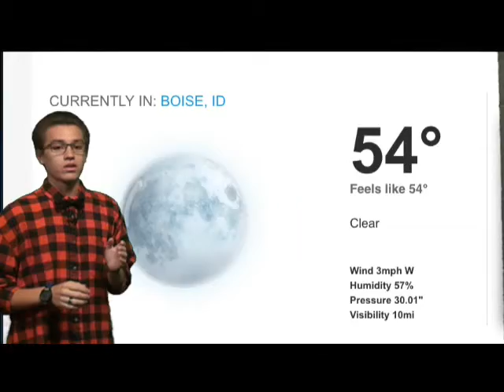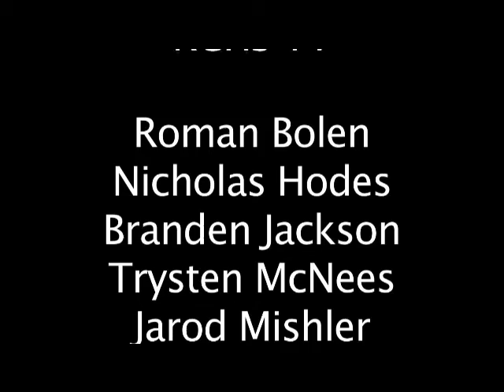9.20.2016 Announcements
Announcements Script:

Good Tuesday morning Capital! I’m Brad Schmidt. And I’m Roman Bolen. Today we have information on drivers ed and Powder Puff!
KCHS T.V. starts now!

INTRO

Have you ever wanted to meet with elected officials, media personalities, and business leaders to learn about challenges facing the Treasure Valley? The Leadership Boise Academy is seeking motivated Juniors for this opportunity. Applications are due on October 7th. or stop by and see Mrs. Cupps in the Career Center.

Quarter 2 drivers Ed starts November 1st, packets can be picked up in the front office or online on the Boise school district webpage. See Mrs Trunnell in room 125 with any questions.

AND NOW TO THE WEATHER

Hey Capital, today powder puff kicks of at 730 on the baseball field, with juniors versus the sophomores, and the winner playing the seniors right afterward. Make sure you bring your ASB card.

For all girls that signed up for powderpuff, if you haven't paid for you  tshirt, stop by 218 to square up, tshirt said will be handed out starting at break.

AND NOW FOR INFORMATION ON TONIGHT’S EVENTS

INSERT

Today is super hero dress up day, and tomorrow is Decade day.

Today is National Hawaiian Punch day

And now for the quote of the day

QUOTE
Apparently I snore so loud it scares everyone else in the car I’m driving